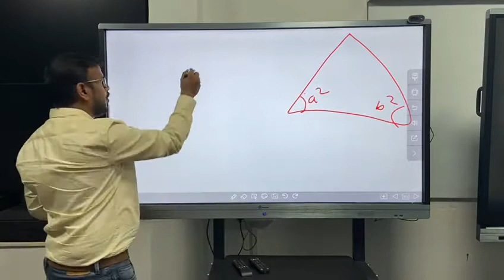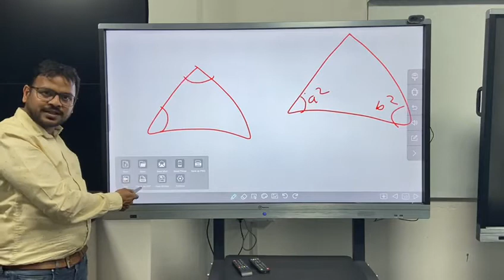TRUEVIEW SMART CLASS INTERACTIVE TOUCH PANEL DEMO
Video from Unitech Hub